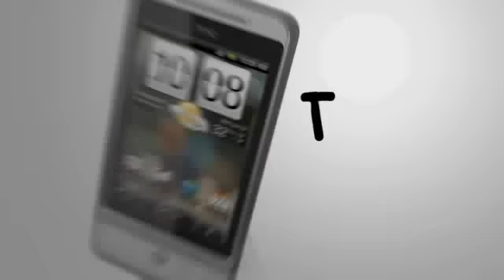HTC YOU Flash Mob Official - From The Making To The Flash Mob Moments